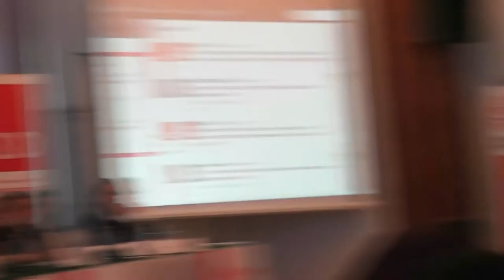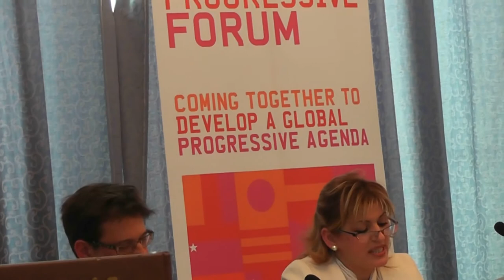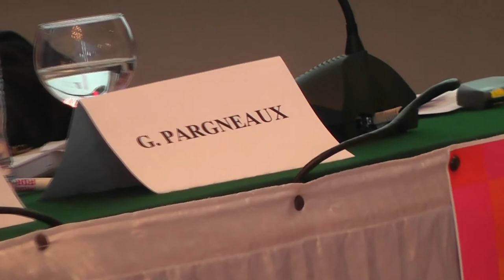FFS : S&D : Communication de Hayat Taiati , Dalila Kaci et de Abbas Abdelhamid . 11 avril 2013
Premier panel de la Conférence « pour un Maghreb progressiste », co-organisée par le FFS et le Groupe Socialistes et Démocrates au Parlement Européen, le jeudi 11 Avril 2013 à Hotel Safir, ex Aletti à Alger. thématique : " la jeunesse, l'emploi et la justice sociale " . intervenants : Mme Hayat Taiati , Députée du FFS , Me Dalila Kaci , avocate des chômeurs de Ouargla , Abbas Abdelhamid , député FFS & Gilles PARGNEAUX , Eurodéputé . Voir sur la page officielle facebook du Groupe parlementaire